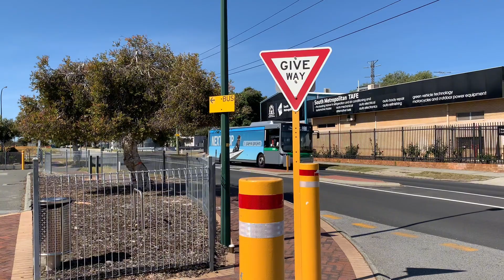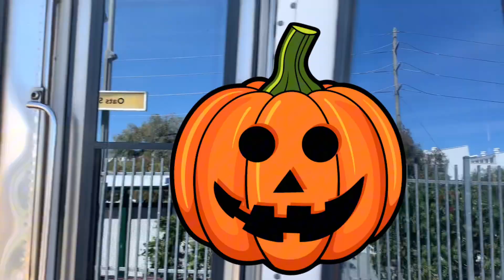Trains and buses at Oats St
Trains and buses at Oats St station.

Date: 5/10/23